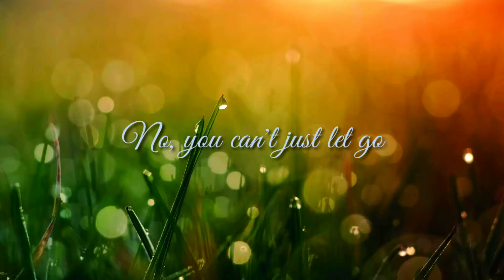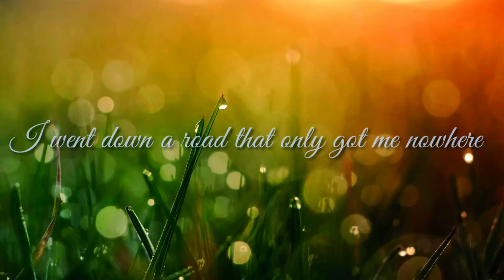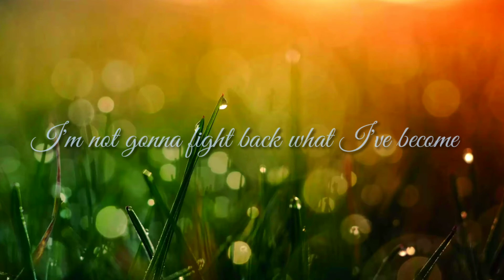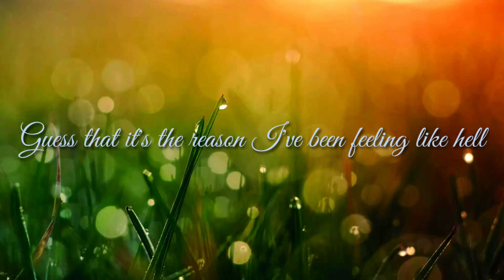Beautiful Scars - Maximilian_Lyrics (Jyie Cover)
Requested 😀

@Jyie Corpuz